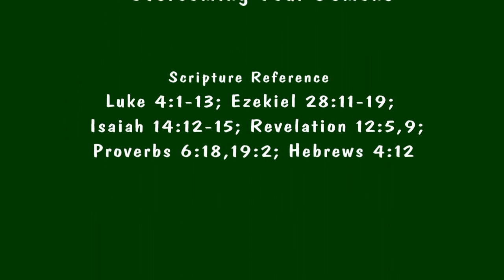Overcoming Your Demons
Pastor Jeff shares from Luke 4, where satan tries to tempt Jesus.  No matter where we are or how far we have come along in life, we will always have demons to overcome.  And if you believe otherwise, they have already overcome you.  Look for more on this message next week.  Join us live on Facebook or U-stream, every Sunday, God-willing.